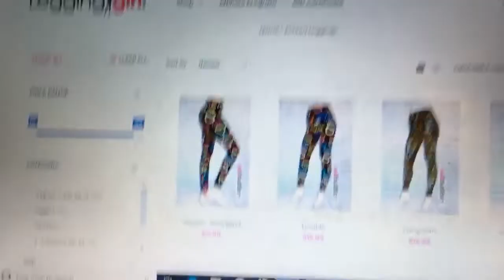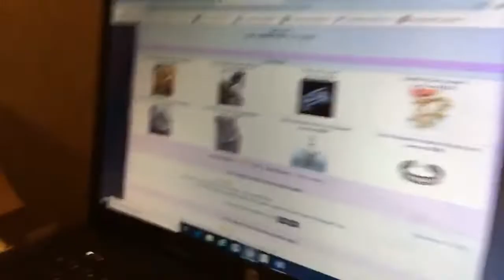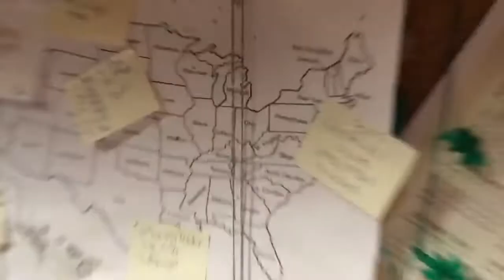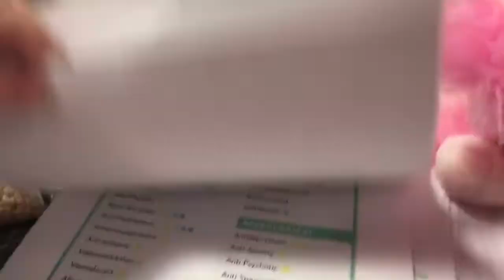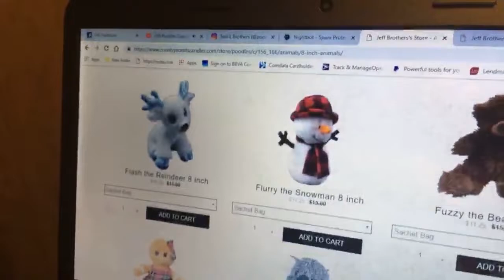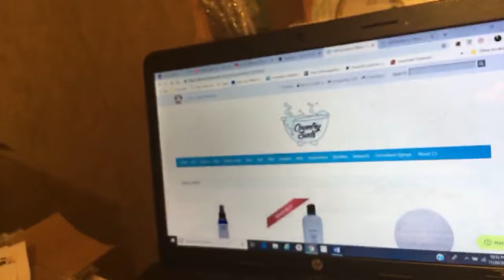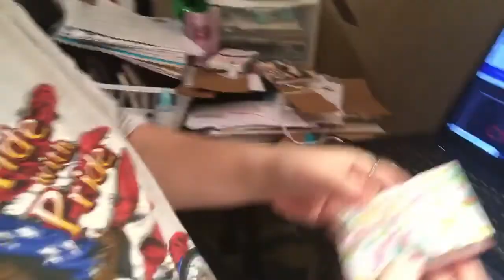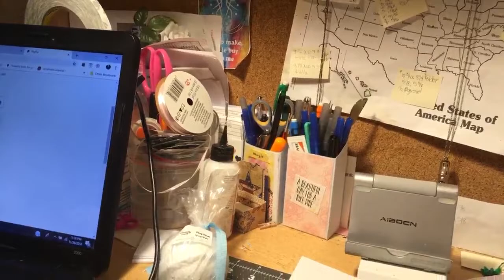Poodles Country Store! 11/26/18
To Join, Order, or Browse any or the Country Stores